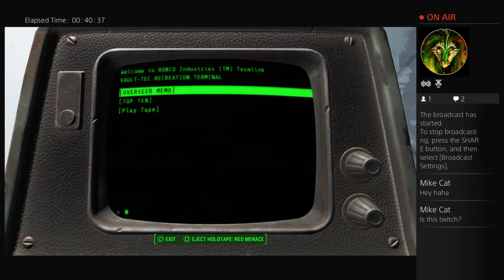Winterwarrior233's Live PS4 Broadcast